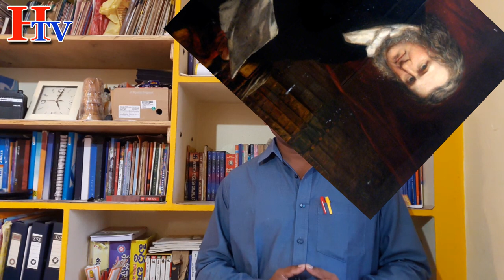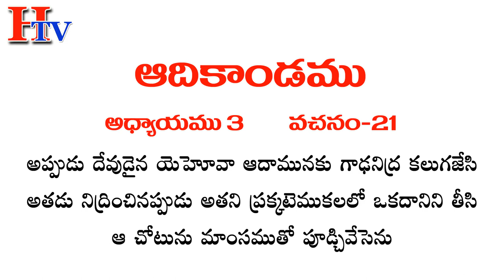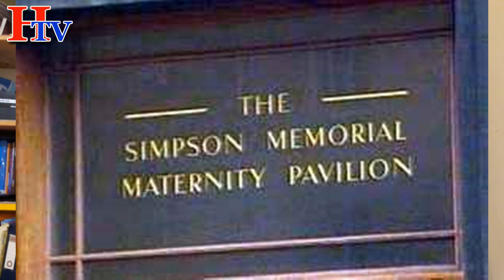దైవాన్ని ధిక్కరించి స్త్రీల ప్రసవవేదనని తొలగించిన మహనీయుడు / James Simpson introduced anesthesia /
Sir James Young Simpson introduced anaesthesia to deliveries. This cause  painless deliveries to the women. It is a small talk in his tribute by HTV.

Sound clip used in this video is taken from NCH suite.